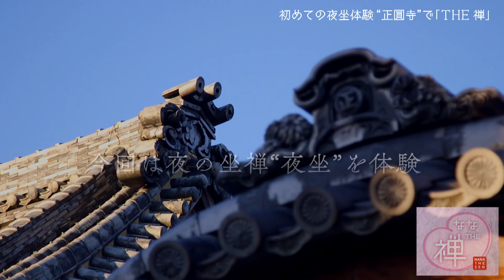「なな THE 禅」正圓寺（1）（2020年1月14日放送）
なな THE 禅
テレビ愛知 毎週火曜 あさ8:00放送。
「情報ステーション はちまるまる」内で放送します。

テレビ愛知アナウンサー・天野なな実が“禅”を真剣体験！
看板アナを目指して精神修行、「菩薩の悟り」を身につけます。
寺院の四季折々の絶景を映像でお見せしながら静寂と癒しと熱気をお届けします。